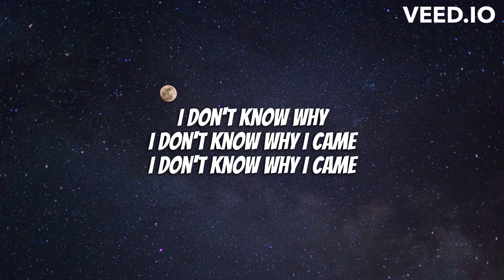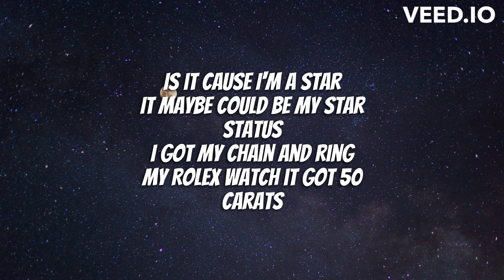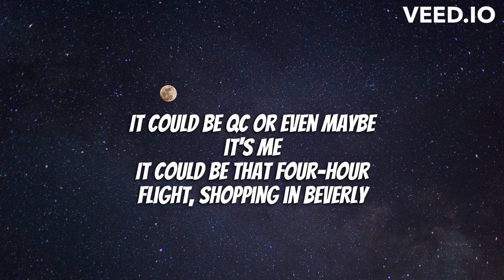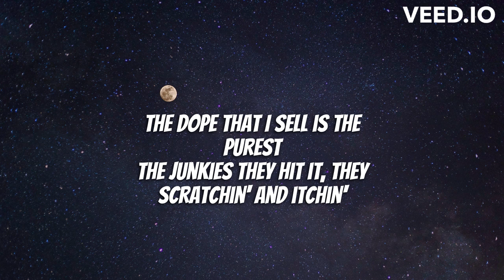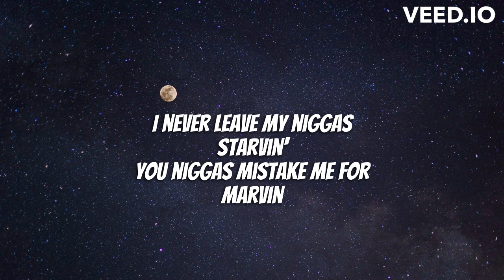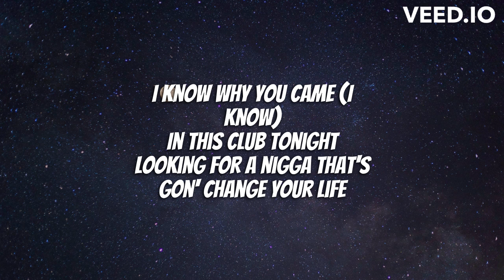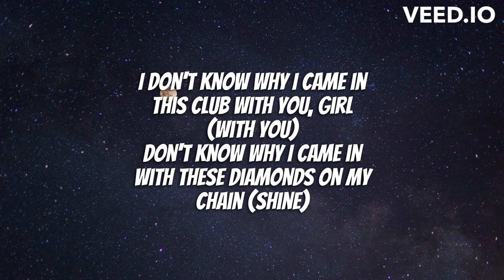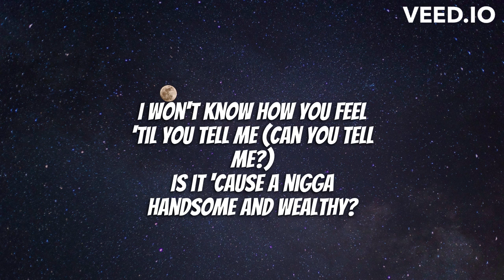Migos - Handsome And Wealthy (Lyrics)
I don't know why I came
I don't know why I came in this club with you, girl (with you)
Don't know why I came in with these diamonds on my chain (shine)
Surrounded by bad bitches I can't get 'em out my face
Is it 'cause a nigga handsome and wealthy? (Handsome)
Is it 'cause a nigga cook like a professor? (Professor)
I don't know how you feel can you tell me? (Can you tell me?)
I won't know how you feel 'til you tell me (can you tell me?)
Is it 'cause a nigga handsome and wealthy?
Is it cause I'm a star
It maybe could be my star status
I got my chain and ring
My Rolex watch it got 50 carats
It could be QC or even maybe it's me
It could be that four-hour flight, shopping in Beverly
What's on your mind? I'm not Ginuwine
Ain't tryna spend no time
I know my bitch she so fine
But I don't know what's on her mind
Gotta pay that cost to be a boss
I put on my Louboutins playing golf
Young nigga walking with Nina Ross
I'm dropping the bombs like Viet Cong
Is it 'cause a nigga handsome and wealthy? (Tell 'em how you feel Takeoff)
They say I'm picky 'cause all my bitches exquisite
I'm in some vintage Givenchy smokin' a Philly
The dope that I sell is the purest
The junkies they hit it, they scratchin' and itchin'
The flow that we killin', the flow that we spittin'
My nigga you know we invented it
Dripping in St. Louis, I'm a lunatic
I'm a Migo but my bitch an immigrant
I got the boot but no Timberland
I am the plug, you the middle man
I never leave my niggas starvin'
You niggas mistake me for Marvin
I got 15 bricks I'm finna drop
In there right next to that carbon
Is it my looks or is it my wealth?
Or is it the way that I carry myself?
Let me know I need some help
Don't keep that secret to yourself
Bitches be saying I'm acting funny 'cause a young nigga got a lotta money
She lookin' at me like she want somethin'
Can't give her nothin' but a couple hundreds
She sucked up on a nigga, tryna give a nigga kisses baby girl you trippin' (trippin')
I don't know how you feel can you tell me
I know why you came (I know)
In this club tonight
Looking for a nigga that's gon' change your life